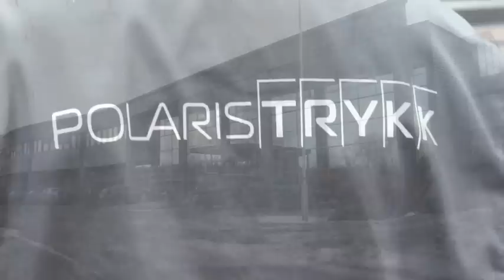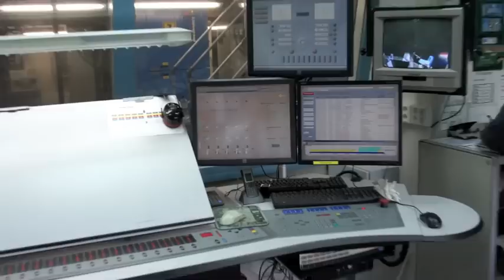20% less manning and 55% less waste at Polaris Trykk by Q.I. Press Controls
Interview with Trond Singstad of Polaris Trykk Trondheim. He explaines how they were able to save 20% on manning and 55% on waste by investiging in Q.I. Press Controls solutions (mRC+ registercontrol, IDS closed loop colour control and IQM quality information)